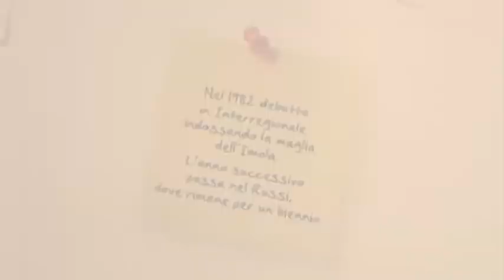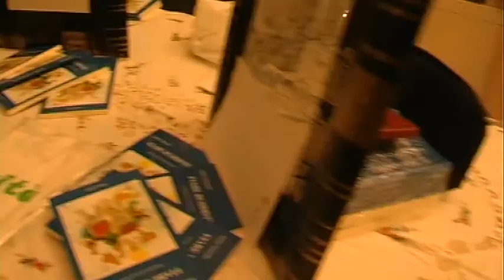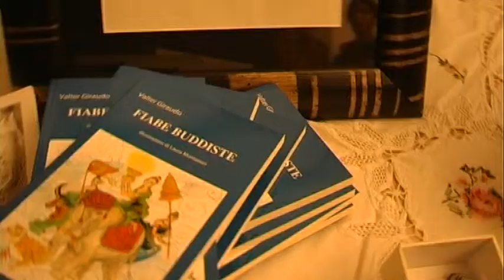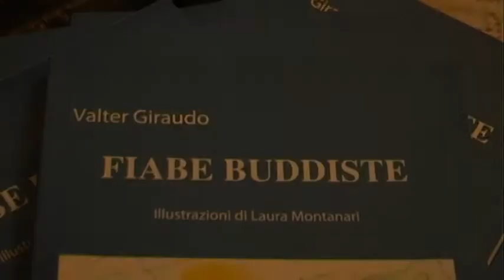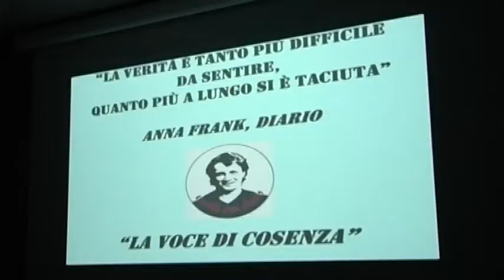Verità per Denis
L associazione Verita per Denis e il Comune di Argenta hanno invitato Venerdi 11 febbraio alle ore 20.30 la cittadinanza presso il Centro Culturale Mercato all evento PENSIERI, MUSICA, PAROLE E QUALCHE NOVITA DA ARGENTA, PER DENIS, NELL ANNO DELLA VERITA Pensieri, parole e musica sono stati gli ingredienti principali della serata, per animare la serata sono state invitate molte delle autorevoli personalita che si sono interessate al caso, per un confronto aperto e sincero con i cittadini e le rappresentanze politiche e istituzionali, del mondo dello sport e della cultura, della societa civile.